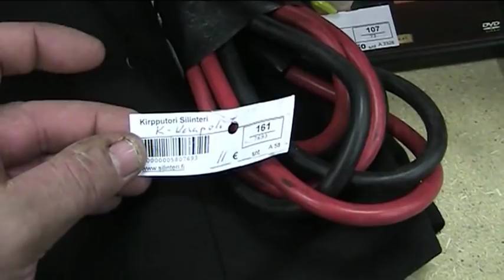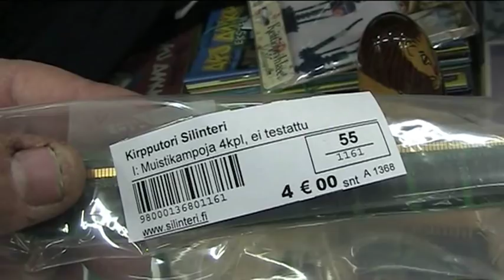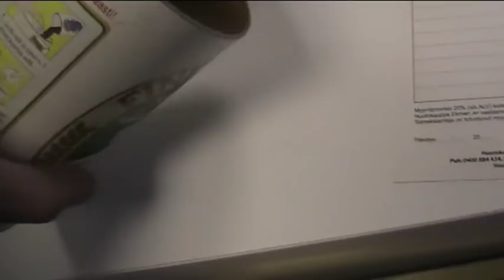Putkarin Painajainen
Missä Kaikki V70 WOLVOT OVAT,,nE KUNNON AUTOT..:)